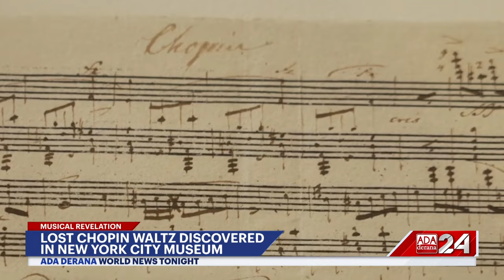World News Tonight | 5th November 2024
➡️ US voters overwhelmed on election eve
➡️ Indonesia volcano erupts killing 10
➡️ Israel bombards Kamal Adwan hospital